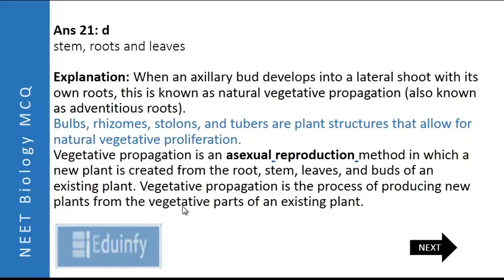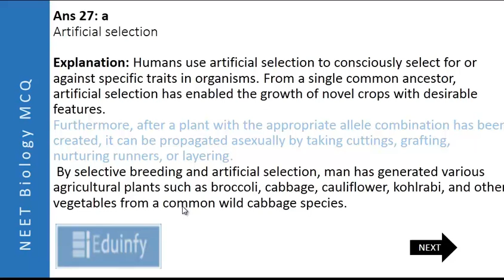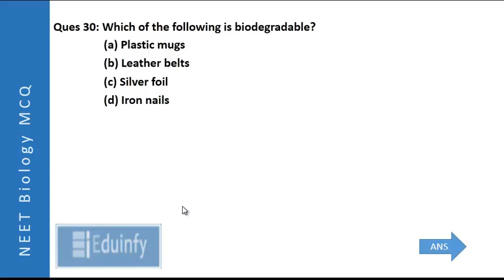NEET BIOLOGY MCQ Part -2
Biology MCQ online for students preparing for NEET Exam or nursing, agriculture or competitive exams